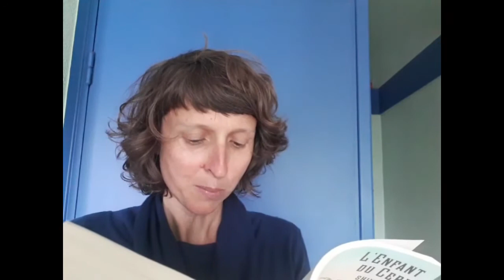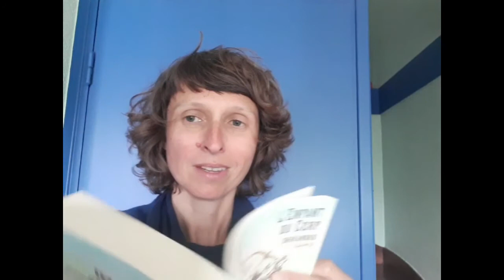Club de lecture : "L'enfant du cerf" Shikanoko de Lian Hearn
Club de lecture : les bibliothécaires du réseau des médiathèques de CCA vous font découvrir leurs coups de cœur.

Aujourd'hui, Mélanie nous parle du roman ados de Lian Hearn "L'enfant du cerf" paru en 2017, aux éditions Gallimard Jeunesse.

Facebook & Instagram : @mediathequescca